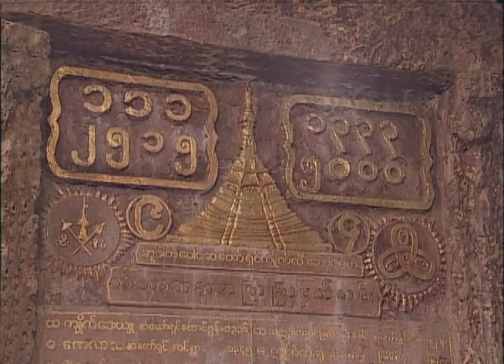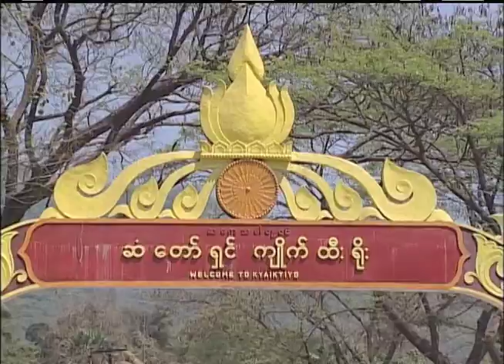ဆုမြတ်ပတ္ထနာ နှင့် မြတ်ဆုမွန် - မန္တလေး သိန်းဇော် Myat Su Mon - Mandalay Thein Zaw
သုဝဏ္ဏဘုမ္မိဆံတော်ရှင်သာသနာဟု ခေါ်ဆိုအပ်သော တောတောင်စဥ်
ဆံတော်ရှင်မြတ်ဘုရားများဖြစ်ကြသည့် ဆံတော်ရှင်ကျိုက်ထီးရိုးနှင့်
ကျိုက်ထီးဆောင်း၊ ကေလာသ၊ မြသပိတ်၊ ကျိုက်ဒေးရုံ၊ ကုဿိနာရုံ
သက္ကထူပ၊ မြသိန်းတန်၊ ရွှေဇင်းကျိုက်၊ ဇွဲကပင် စသည့်အဆူဆူသော
ဆံတော်ရှင်စေတီတို့အား သစ္စာပန္နက်ဓိဌာန်ချက်ပြု၍ကျေးဇူးတော်ရှင်
ကျိုက်ထီးဆောင်းဆရာတော် အဘိဓဇ အဂ္ဂမဟာ သဒ္ဓမ္မ ဇောတိက
ဒေါက်တာဘဒ္ဒန္တပညာဒီပအရှင်မြတ်၏ပတ္ထနာတောင်းဆုဖြစ်ပါသည်။

        အဆိုပါဆုမြတ်ပတ္ထနာအား ဆံတော်ရှင်ဘုရားအများတည်ရာဖြစ်သော
မွန်ပြည်နယ်အတွင်းရှိ ဘီးလင်းမြို့နယ်၊ ဇုတ်သုတ်စံပြရွာ၊ မြဦးတောင်
သာသနာ့ကုန်းတော်ထက်တွင် ဆကေသမဟာဓါတုဝင်ဆံတော်ရှင်ဓာတ်
ကိန်းဝပ်စံပျော်လျက်ရှိသည့်ကျိုက်ထီးဆောင်းဆံတော်ရှင်စေတီမြတ်၏
နေ့ညအစဥ်ဘုရားဝတ်တက်ဝတ်ပြုရာ၌ သီလဝန္တပုဂ္ဂိုလ်တို့လေးမြတ်စွာ
ဆုမြတ်ပတ္ထနာကို ရွတ်ဆိုပူဇော်ခဲ့ကြသည်။

          အခါတစ်ပါး၌ ကျိုက်ထီးဆောင်းဆရာတော်၏တပည့်ဒါယကာ
မိသားစုများဖြစ်ကြသည့် ဒေါက်တာဦးအောင်သန်း+ဒေါ်ခင်မေအေးတို့နှင့်
အကြောင်းဆက်သောဂီတပညာရှင်/ဂီတလုလင်ဦးကိုကိုမှ သဒ္ဒါအာရုံဖြင့်
၎င်းဆုမြတ်ပတ္ထနာအား ဓမ္မသံစဥ်ပြု၍ တေးအဖြစ် စီမံဖန်တီးကာ ကနဦး
ဦးကိုကိုကိုယ်တိုင် သီဆိုပူဇော်အသံသွင်းခဲ့ပါသည်။

          ၂၀၀၁ခုနှစ်တွင် ကမ္ဘာနှံ့သိဘုရားစေတီတစ်ဆူဖြစ်သော
ဆံတော်ရှင်ကျိုက်ထီးရိုးစေတီမြတ်အား ကျိုက်ထီးဆောင်းဆရာတော်မှ
ဒုတိယဒီပဘဒ္ဒန္တနာဂဒီပအရှင်သူမြတ်နှင့်တပည့်ဒါယကာတို့အား သြဝါဒ
ပြု၍သာသနာ(၅၀၀၀)မက အရှည်တည်တန့်ခိုင်ခန့်နိုင်စေရန် ကျောက်လုံး
တော်ကြီးအထက် ခက်ခက်ခဲခဲအနေအား ပါရမီတော် ဇွဲလုံလ္လဝိရိယဖြင့်
ဘက်စုံပြန်လည်ပြုပြင် မွမ်းမံခဲ့ပါသည်။ ထိုမှတဖန် စေတီတော်မြတ်၌..

          ရွှေထီးတော်၊ စိန်ဖူးတော်တို့အား အသစ်ဆက်ကပ်တင်လှူပူဇော်
မည်ဖြစ်ရာ မြတ်ဆရာ၏စေညွှန်းချက်အရတပည့်ကျောင်းသားဒါယကာ
ဇာတ်မင်းသားလေး(မန္တလေး) သိန်းဇော်မှ ပြန်လည်သီဆိုပူဇော်ခွင့်ရခဲ့၍
ဝေနေယျအများအနုမောဒနာစိတ်ထားဖြင့် ကြားလွယ်၊ ဝမ်းမြောက်လွယ်
ဖြစ်စေခြင်းငှာ ဆုမြတ်ပတ္ထနာမှသည် မြတ်ဆုမွန်ဓမ္မပူဇာတေးအဖြစ်ဖြင့်
နိုင်ငံနှင့် သာသနာတော်အဝန်း သုဝဏ္ဏဘုမ္မိဆံတော်ရှင်သာသနာ၏တန်ခိုး
ဂုဏ်အဖြာဖြာအား သောင်းသောင်းညံညံဓမ္မအောင်သံလွင့်နိုင်ခဲ့ပါသည်။

ဂီတနှင့်အဖြာဖြာပူဇနိယဒါယကာ